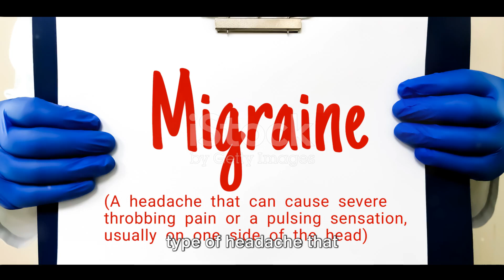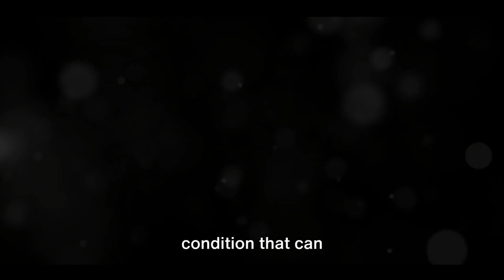Unraveling the Mystery of Migraine Headache 2023 | What happens to your brain during a migraine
A migraine is a neurological disorder characterized by recurrent, throbbing headaches typically accompanied by other symptoms such as nausea, vomiting, and sensitivity to light and sound. While the exact cause of migraines is not fully understood, there are several theories about what happens in the brain during a migraine attack. Here's a simplified explanation:

Triggers and Cortical Spreading Depression (CSD): Migraine attacks can be triggered by various factors, including stress, hormonal changes, certain foods, or environmental factors. One leading theory suggests that migraines are associated with a phenomenon called Cortical Spreading Depression (CSD). During CSD, there is a wave of abnormal electrical activity that spreads across the brain's cortex (outer layer). This wave disrupts normal brain function and can trigger various migraine symptoms.

Blood Vessel Changes: Another theory suggests that changes in blood vessels in the brain play a role in migraines. Initially, there may be constriction (narrowing) of blood vessels, followed by dilation (widening). This change in blood vessel size can contribute to the pain and other symptoms of a migraine.

Neurotransmitter Imbalance: Neurotransmitters are chemicals that transmit signals between nerve cells in the brain. It's believed that an imbalance in neurotransmitters, such as serotonin, may contribute to migraines. Low serotonin levels can trigger the release of substances called neuropeptides, which can cause inflammation and pain in the blood vessels and surrounding tissues.

Pain Pathways: Migraine pain is often attributed to the activation of specific pain pathways in the brain. These pathways involve the trigeminal nerve, which is a major cranial nerve responsible for sensation in the face and head. When activated, the trigeminal nerve can release substances that cause inflammation and pain.

Sensory Sensitivity: Many people with migraines experience sensory sensitivity during an attack. This sensitivity is thought to be related to abnormal processing of sensory information in the brain, resulting in heightened sensitivity to light, sound, and smells.

It's important to note that the exact mechanisms underlying migraines can vary from person to person, and ongoing research is aimed at better understanding the condition. Migraines are a complex neurological disorder with both genetic and environmental factors at play, and treatment often involves managing symptoms and identifying triggers to reduce the frequency and severity of attacks. If you suffer from migraines, it's essential to consult a healthcare professional for an accurate diagnosis and a tailored treatment plan. brain during a migraine